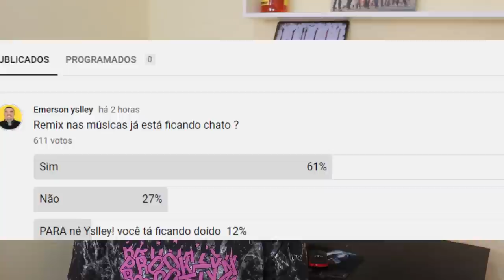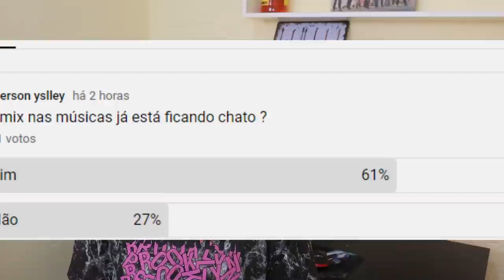O REMIX VAI ACABAR? QUAL SUA OPIAÕ VEI ?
VAMOS FALAR SOBRE "PISEIRO,ARROCHADEIRA E REMIX"?